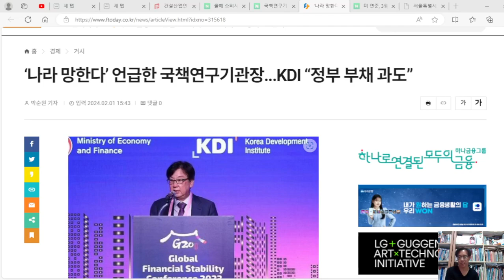‘나라 망한다.’ KDI 국책연구기관장이 애기하는 현재 우리나라 상황..